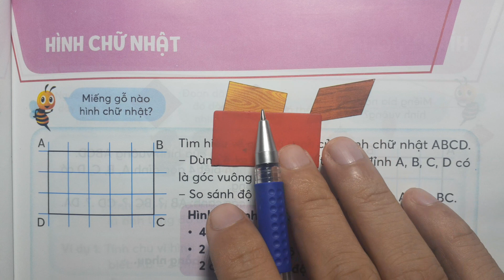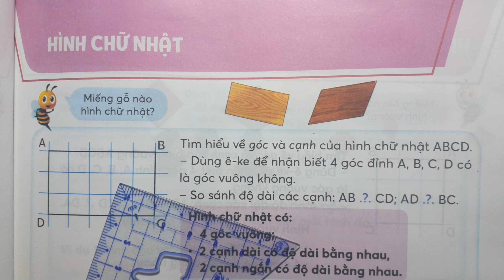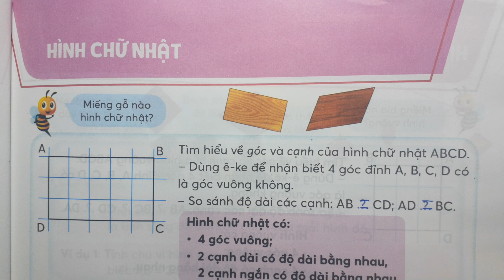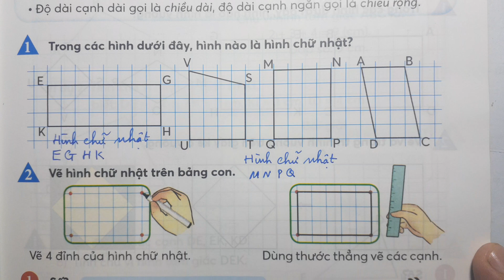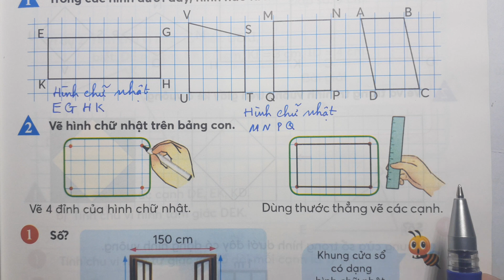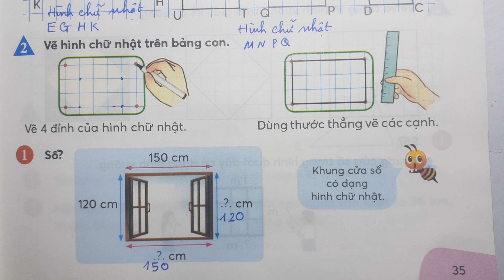TOÁN LỚP 3 CHÂN TRỜI ST SGK Tập 2 Trang 35 - HÌNH CHỮ NHẬT - Thầy Nhựt TV